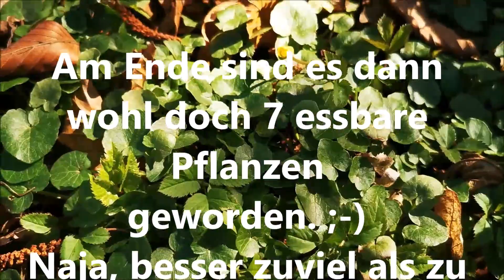Frühllingswanderung - essbare entgiftende Wildpflanzen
Hallo ihr aller besten besten Menschen da draußen,

der Frühling ist nun auch in der Eifel angekommen und ich freue mich, Euch mein neues Wildkräuter-Wanderungs Video vorstellen zu können. Ich zeige euch insgesamt 7 essbare Wildpflanzen, die ihr jetzt im Frühling bei euch finden solltet und womit ihr euch mit ein einer Fühjahrkurs wieder, entgiften und un Schwung bringen könnt, für das neue Jahr.
Ich hoffe ihr habt freude daran.

Alles Liebe euch
Eure Karin